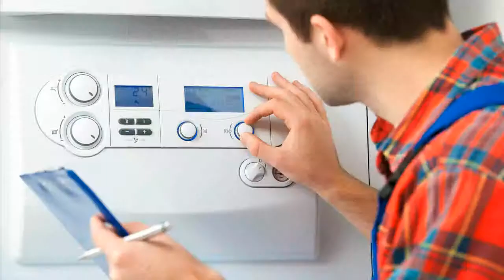Buderus Logamatic R2107 S0 Heizungssteuerung Heizungsregler reparieren Reparatur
Hersteller: Buderus
Logamatic R2107 S0

Bitte beachten: Wenn an den Kontakten 17-19 keine Zusatzgeräte angeschlossen werden, so muss eine Brücke zwischen den Kontakten 17 und 18 gesetzt werden!